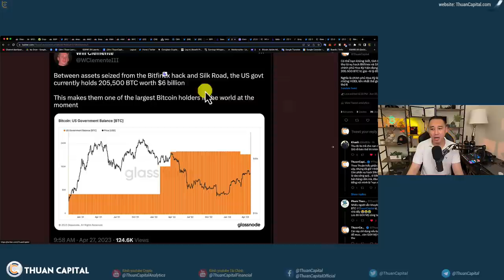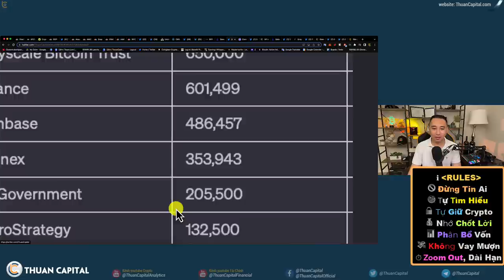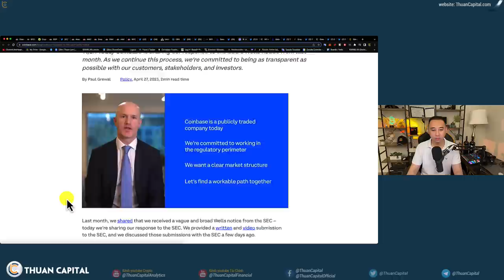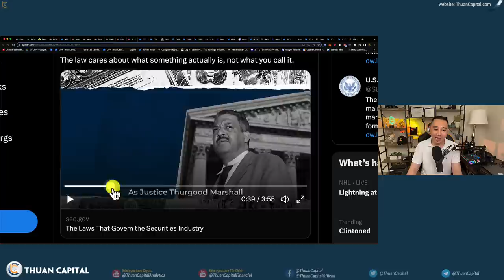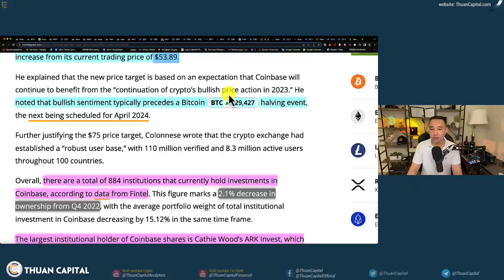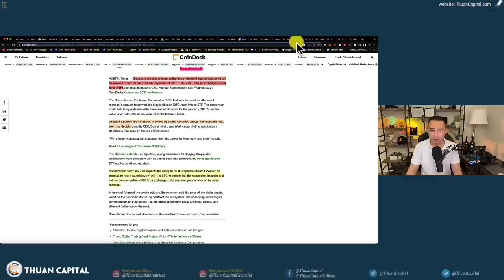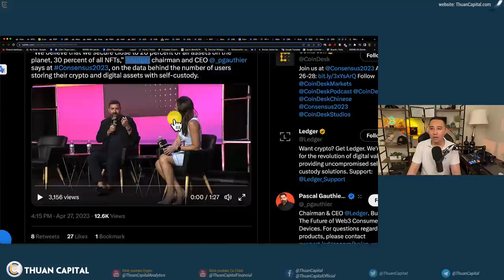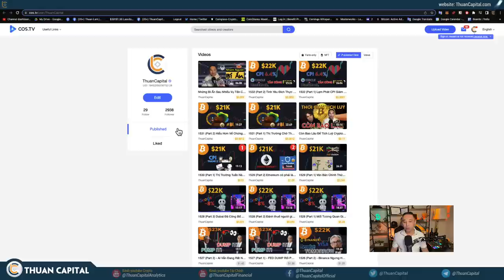1588 (Part 2) Chính phủ Hoa Kỳ HODL Bitcoin | ‘Mùa Đông Crypto Đã Kết Thúc’ | Cá Vàng Gary Gensler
⏱️ TIMESTAMPS
00:00 - Chính phủ Hoa Kỳ hiện đang nắm giữ 205.500 BTC trị giá ~6 tỷ đô la
04:58 - Coinbase sẵn sàng ra toà với SEC
07:06 - Câu chuyện của Gary Gensler làm video
10:03 - Ngân hàng đầu tư NY cho biết ‘mùa đông tiền điện tử đã kết thúc’, triển vọng tăng giá cho Coinbase
11:48 - Galaxy hợp tác với công ty đầu tư DWS có trụ sở tại Đức, đang quản lý ~$821 tỷ USD để thúc đẩy sản phẩm crypto ETP ở  Châu Âu
13:22 - Vụ kiện giữa Grayscale và SEC, Grayscale dự kiến sẽ có kết quả vào cuối quý 3.
15:58 - DCG cho biết việc giải quyết Genesis bị gián đoạn bởi các yêu cầu mới của chủ nợ
16:35 - 20% tổng tài sản crypto được lưu trữ trong ví lạnh Ledger
18:05 - Ưu đã dành riêng cho cộng đồng